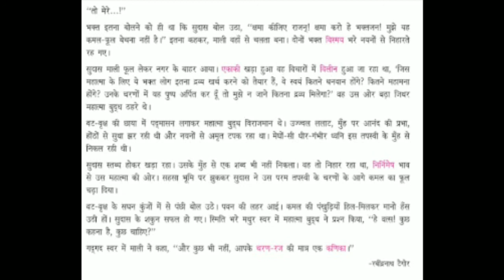Class 6th | Chapter 3 | Phool ka mulya ( Story part 3 )